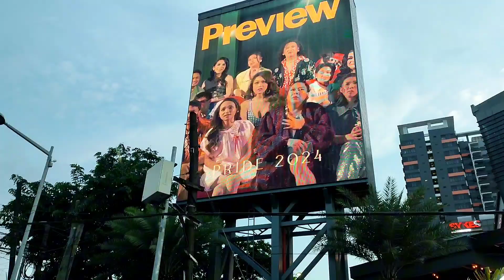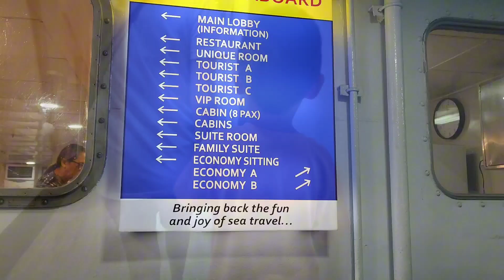PILIPINAS NASISILAYAN NA 🤗😍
Hi Mga Pangga😍
Happy Watching 😊

 Music from Library